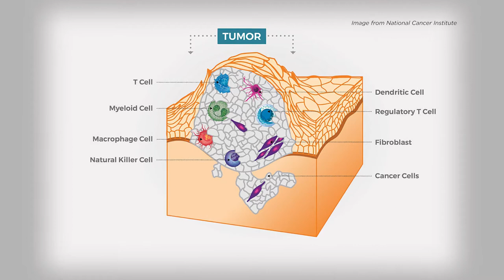Looking to the Future: Research-driven Progress Against Cancer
AACR President David A. Tuveson, MD, PhD, FAACR, celebrates the 50 years of progress made since the National Cancer Act was signed into law and looks ahead to the next phase of scientific innovations to benefit cancer patients. Dr. Tuveson is excited about the AACR’s role in “charting that next phase” of progress against cancer.